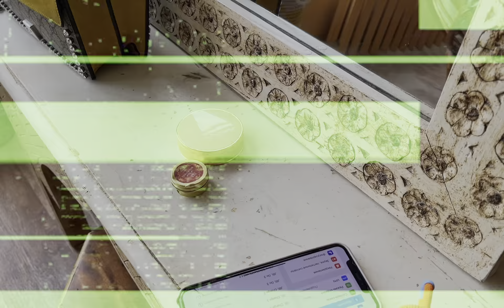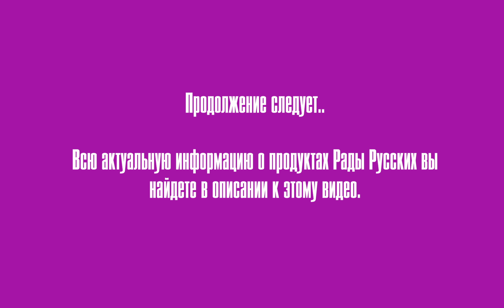СЕРИЯ 39. РЕАЛИТИ О ЖИЗНИ РАДЫ РУССКИХ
Ccылка на все продукты Рады Русских